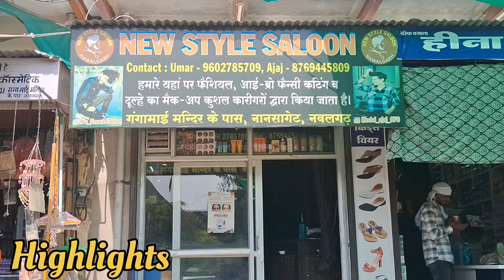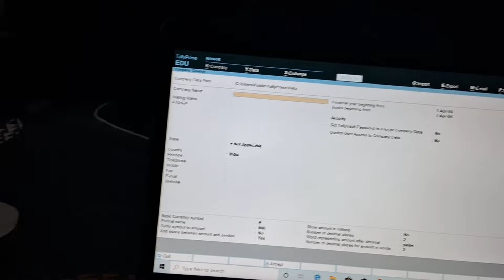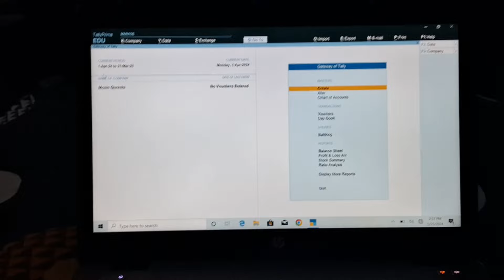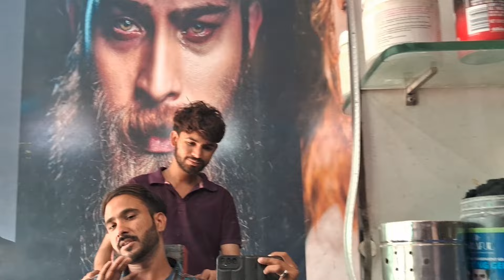43°C गर्मी में गया New Style Salon में Beard करवाने